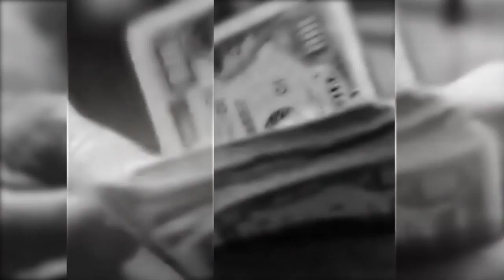Хто і навіщо дописує зайві цифри у ваші платіжки за вивіз сміття ?!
Про те, хто і навіщо дописує зайві цифри у ваші платіжки за вивіз сміття та чому міським чиновникам не вигідно будувати сміттєпереробний завод у Львові дивіться сьогодні у проекті "Правда. Розслідування" на НТА.

Ми маємо що Вам сказати. Вмикайте нас!